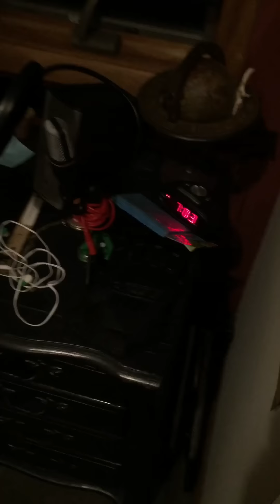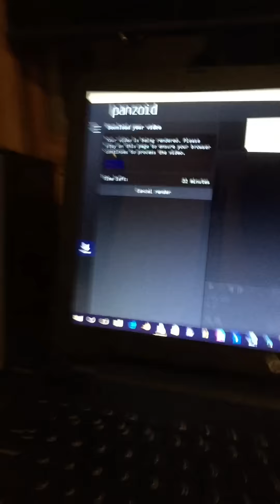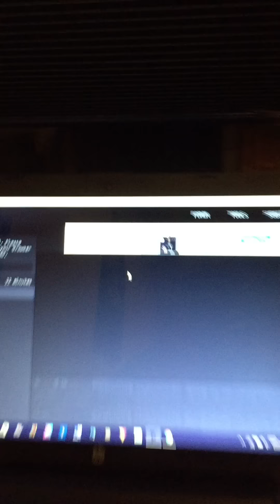NEW PANZOID LIGHTROOM v6! 1K Special Thanks! Ranked, Bakars, Nebular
Thank you everyone who has supported me! ;)